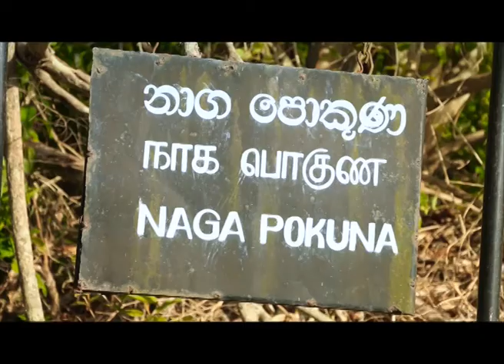Sri Lanka Telecom Pura Varuna - Mihinthalawa Snake Pond & Lion Pond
Pura Varuna takes you on a journey of charm, beauty & knowledge throughout our resplendent paradise isle. Catch today's episode of Pura Varuna on Rupavahini and discover interesting facts about Mihinthalawa Snake Pond & Lion Pond you never knew.